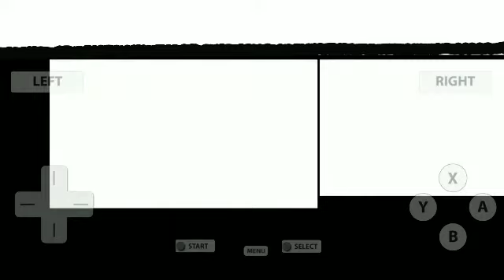Let's Play Pokemon- "Platinum Version" 1st Badge the Coal Badge